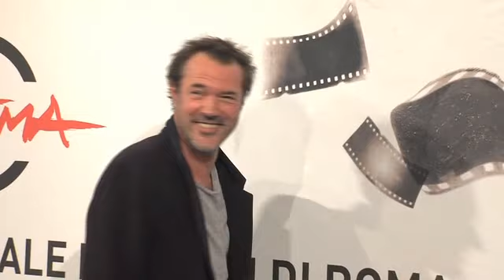"Suspension of disbelief" al Festival Internazionale del Film di Roma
"Suspension of Disbelief" è il nuovo film di Mike Figgis, in concorso per la rassegna CinemaXXI del 7° Festival Internazionale del Film di Roma: ecco il nostro highlight!